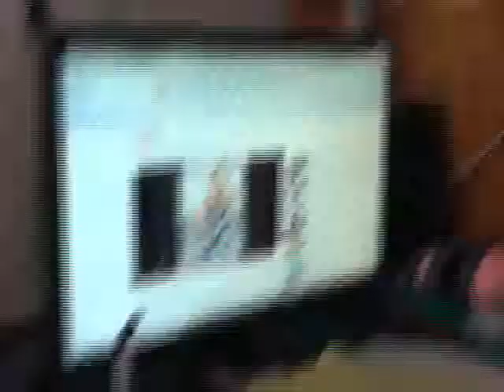Hoedown Throwdown by Lalaine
Lalaine sings Hoedown Throwdown .